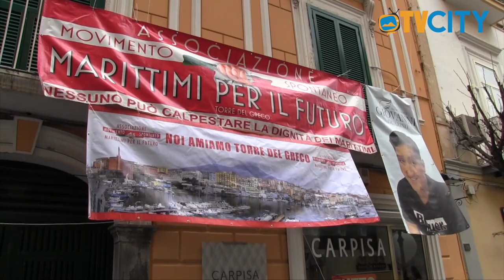Grande festa di Carnevale a Torre del Greco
Grande festa di Carnevale domenica mattina a Torre del Greco. Si conferma per la seconda volta un successo l’iniziativa promossa ed organizzata dall’associazione Marittimi per il futuro e dall’associazione in memoria di Giovanni Guarino, con il patrocinio del Comune.

Musica, popcorn, animazione, zucchero filato e tanti coriandoli.

Grande affluenza di bambini mascherati a via Salvator Noto e per le strade del centro.

Balli, canti e tanto divertimento per festeggiare il Martedì grasso.

Un’iniziativa già portata avanti negli anni scorsi e poi sospesa per via dell’emergenza pandemica.

Ottima la risposta e il gradimento soprattutto delle mamme che hanno partecipato con i loro figli alla manifestazione. In molti hanno riconosciuto il grande impegno delle associazioni organizzatrici che tanto si spendono per il sociale.

Maschere originali e simpatiche. Allegria, sorrisi e tanto divertimento soprattutto per i più piccoli.

Un modo per non dimenticare Giovanni Guarino, il 18enne di Torre del Greco ucciso con una coltellata al cuore la sera del 10 aprile durante una rissa nella zona delle giostre a Leopardi.

Una mattinata di festa che ha visto poi la partecipazione del noto conduttore radiofonico Gianluca Manzieri che ha intrattenuto grandi e piccini ringraziando gli organizzatori e lodando lo scopo dell’iniziativa, volta a sensibilizzare e ad educare soprattutto i più giovani alla non violenza.

Presente anche questa domenica il sindaco della città Giovanni Palomba che non si è sottratto ai festeggiamenti con i più piccoli.